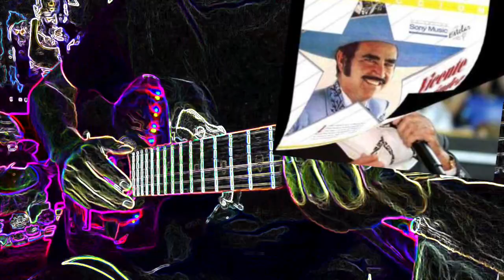Como Tocar FACIL - ME CANSE DE ROGARLE [ELLA] 😔😔 | VICENTE FERNANDEZ [ Tutorial Guitarra ]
Épica canción Mexicana del Rey Vicente Fernandez, FACIL de aprender y tocarla en la Guitarra. Video Tuorial.